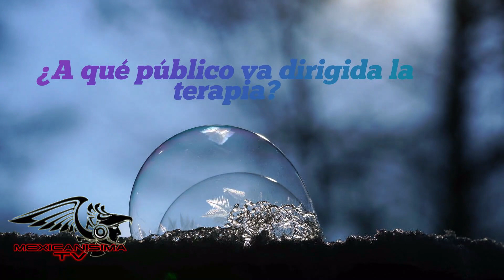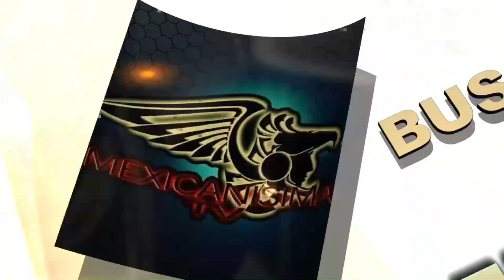juan Carlos Murillo Líder, Yoga de la Risa - en MexicanisimaTV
Tema musical: D.A,R.